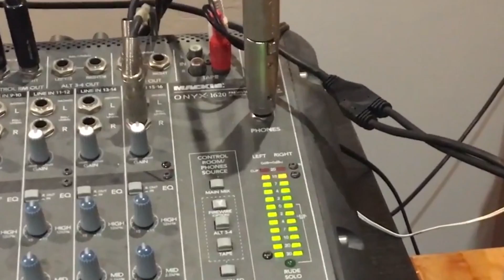Bangla rap song | sandy saha | sandy saha new song | bangladesh song | The Bong Crush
Ai video ta sudhu tuma der monoronjon ar jonno r kichu views ar jonno k o ata k mon a nio na .valo lagle share kore dio

instagram name. supriyo act paul